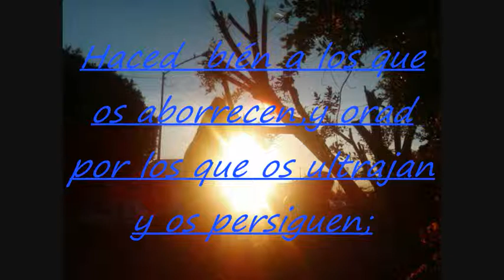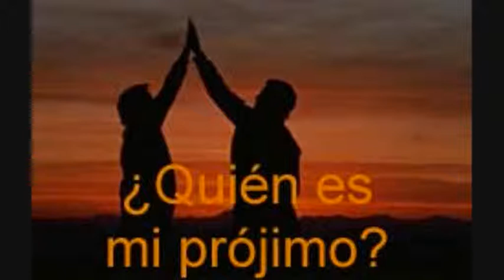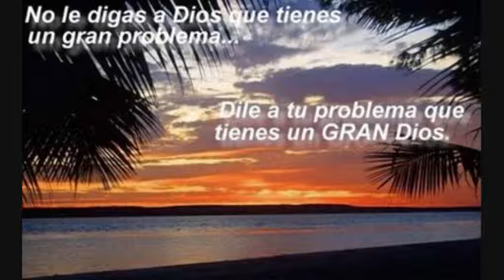UNCION PENTECOSTES MI PROJIMO.wmv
UN HIMNO DE GRAN MEDITACION EN CADA VIDA